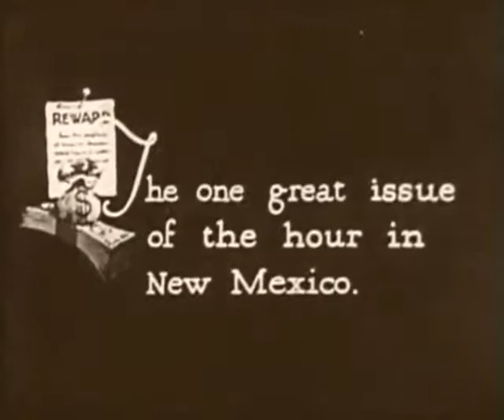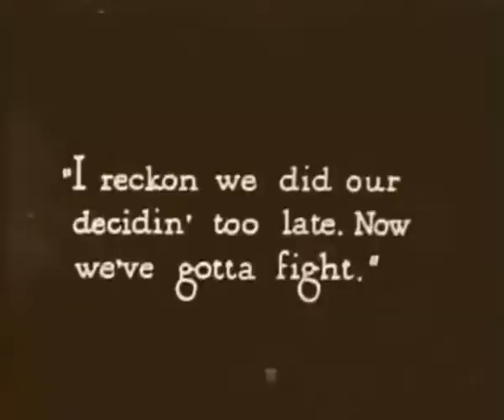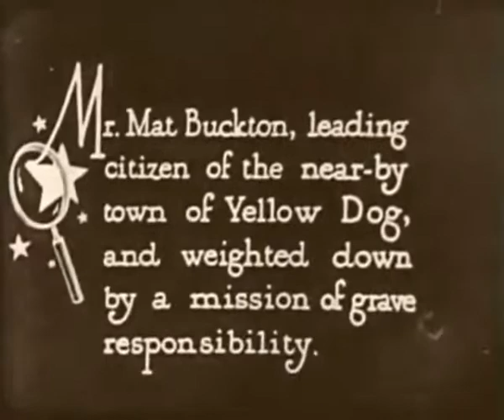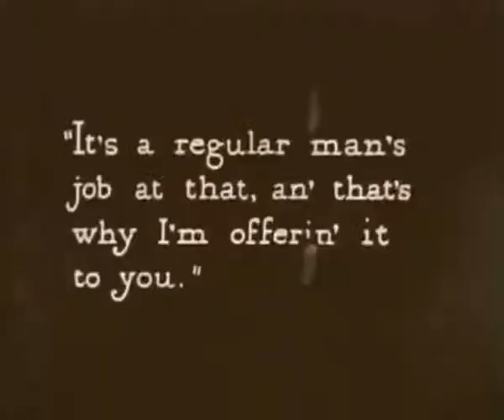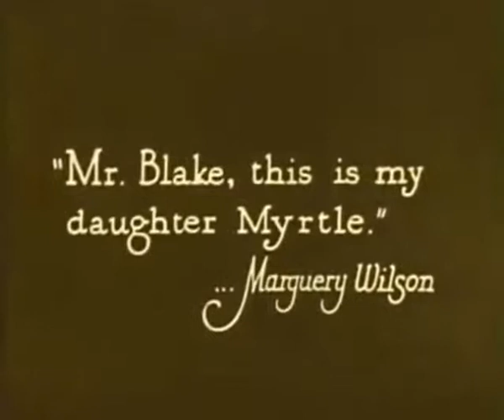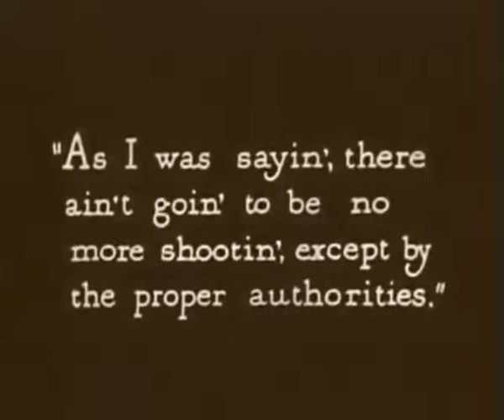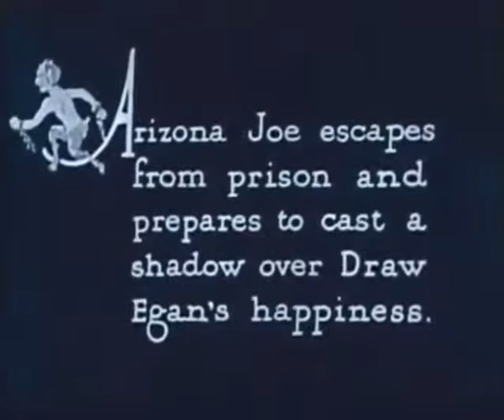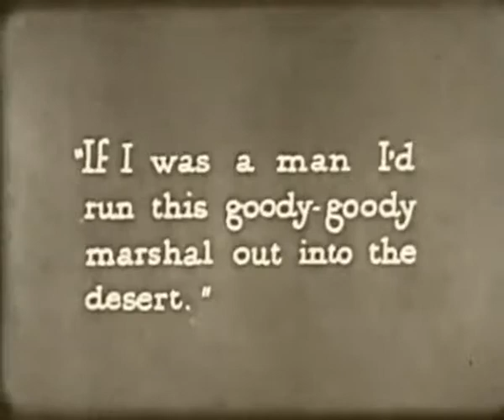The Return of Draw Egan (1916)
Outlaw leader "Draw" Egan, believed dead, turns up in the town of Yellow Dog. The townsfolk believe him to be William Blake, a strong and law-abiding man. They appoint him sheriff to rid the town of the hoodlums who have nearly taken over. He does so with dispatch, becoming a genuinely lawful and respected member of the town's society. But then Arizona Joe, one of Egan's old gang, shows up in Yellow Dog, threatening to expose Egan if he doesn't help his old comrade take over the town.

Director: William S. Hart
Writers: C. Gardner Sullivan (screenplay), C. Gardner Sullivan (story)
Stars: William S. Hart, Margery Wilson, Robert McKim

free movies to watch
watch free movies
watch movies online
watch movies online free
watch movies for free
watch free online movies
watch movies free online
watch free movies online now
free movies to watch online
good movies to watch
watch movies free
watch movies for free online
old movies
old disney movies
old movies list
old western movies
old movies online
good old movies
old movies on dvd